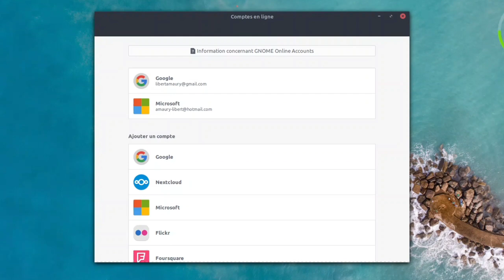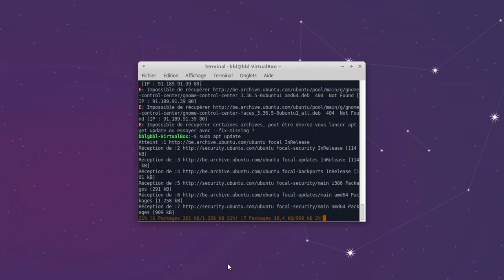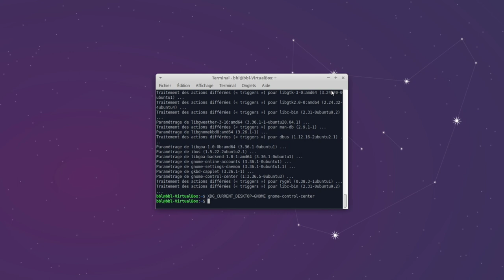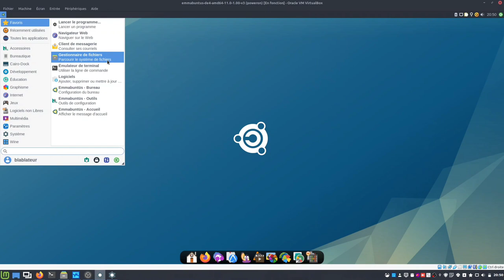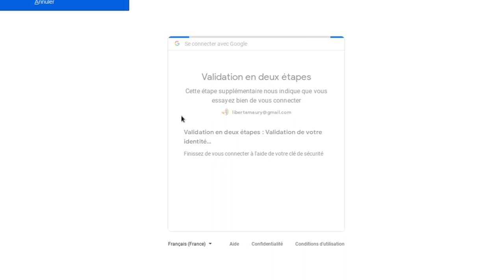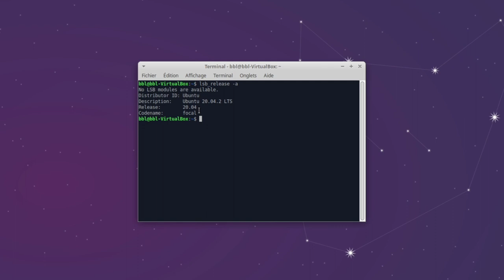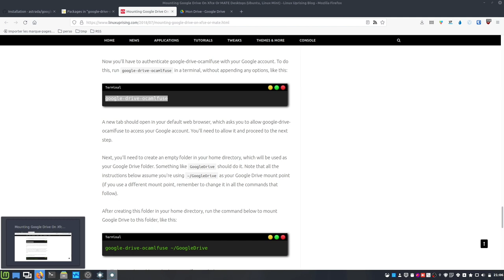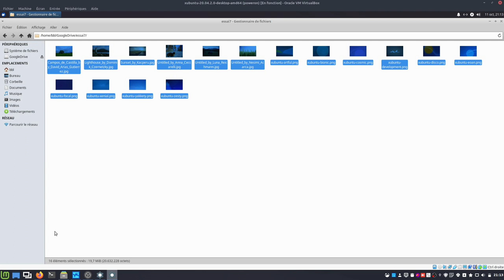Google Drive - Base Debian/Ubuntu - Chacune deux méthodes différentes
Merci, et à bientôt ailleurs 🤙